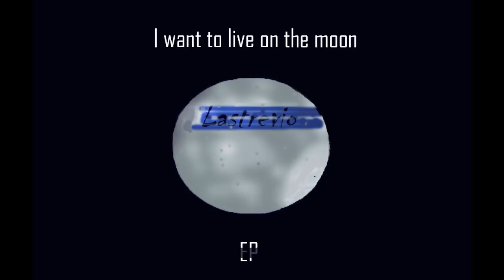03. Ellie Goulding - Burn (Lastrevio Remix)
13 year old producer from Romania who Likes to make all kinds of music. ;)

Monsterclaw was a 200 sub special. This is a 300 sub special.
If you got any questions ask them in the comments and I might make a FAQ section!

DFTBA!!